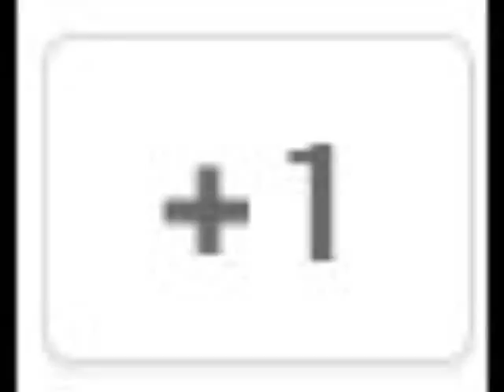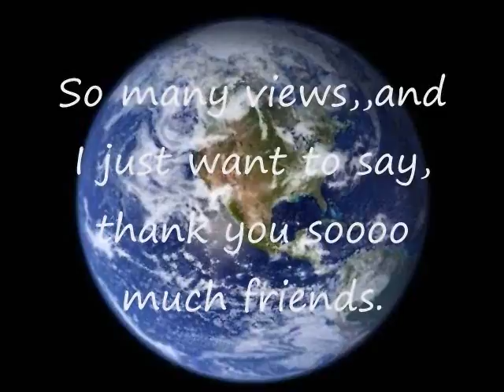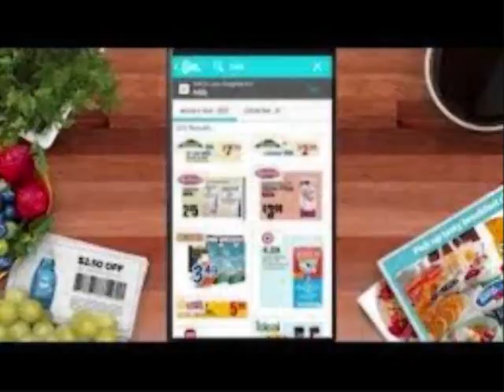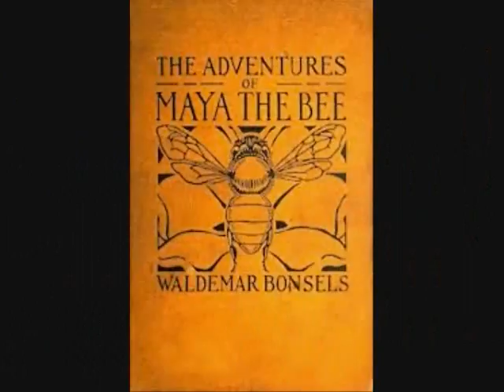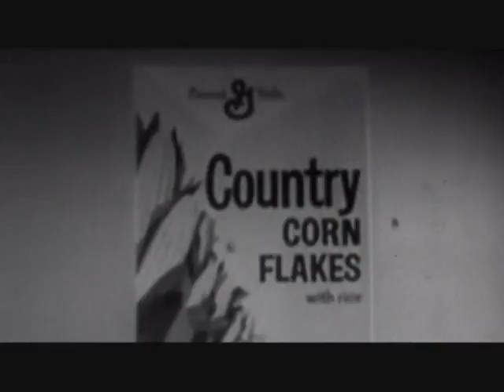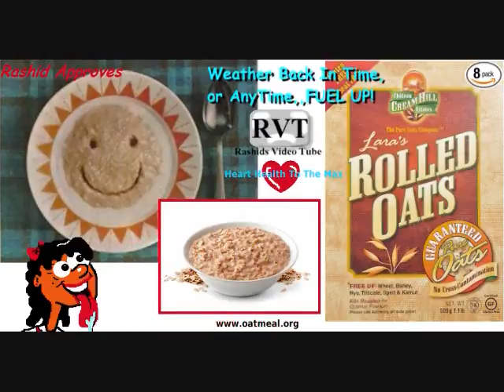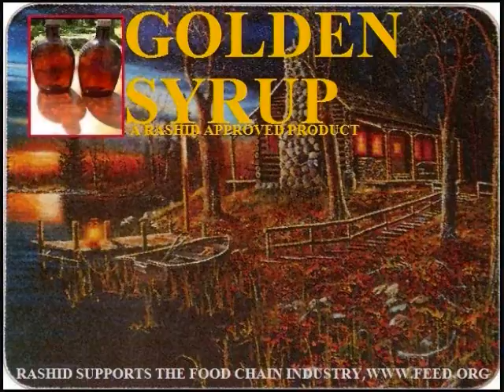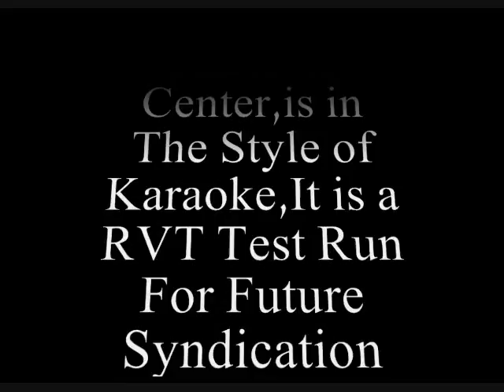Social Media Karaoke in the Style of RMJC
The Worlds FIRST Social Media Karaoke